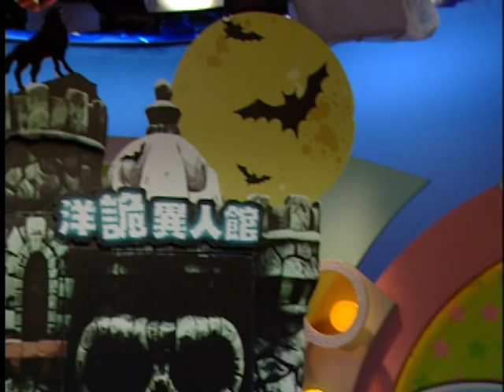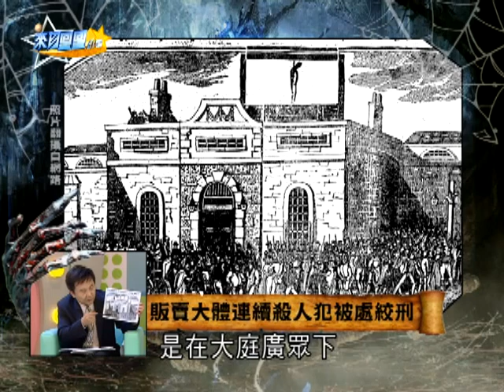【完整版】來自星星的事 - 洋詭異人館：【這個學校都是鬼？！ 老外學生卡陰全紀錄】20150304/#4-36